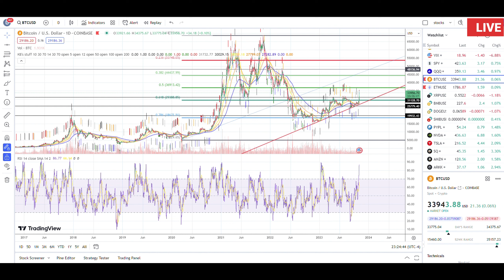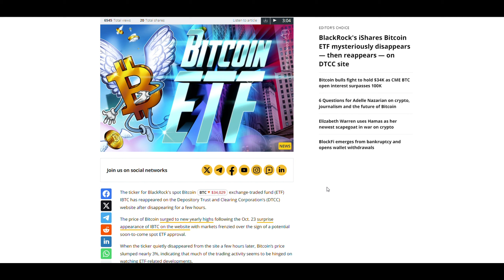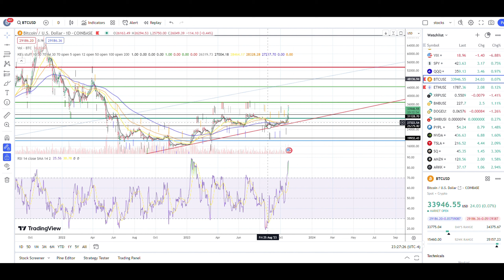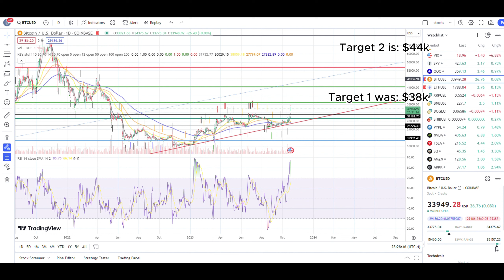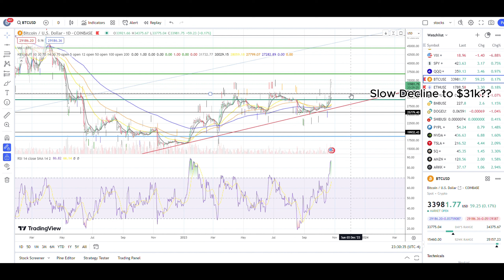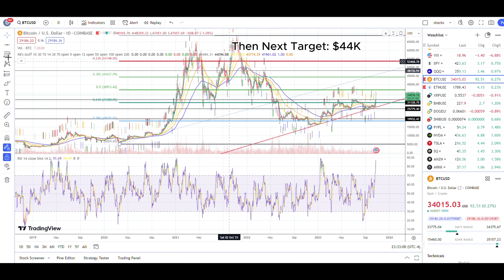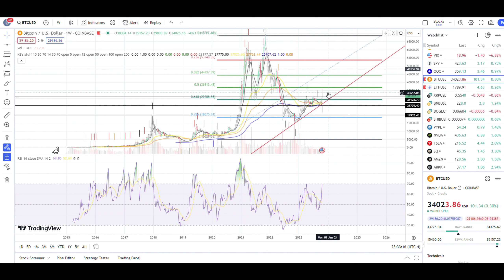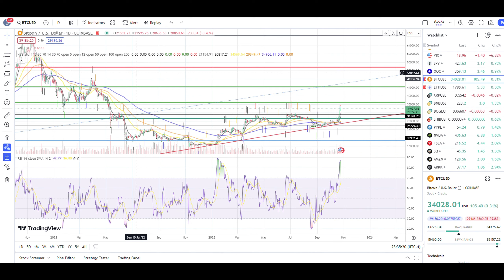Institutions Secretly Buying Bitcoin BTC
This Video is a latest up to date Technical Analysis of Bitcoin Chart and News and Drama around the Institution Bitcoin Spot Trading ETF Approval that will enable Financial Institutions to have exposure to crypto and Bitcoin Industry.

Where the Bitcoin Price is Heading Next?
Where the Crypto Price is Heading Next?
What is the Best Crypto currency to BUY?
Best Crypto to BUY?